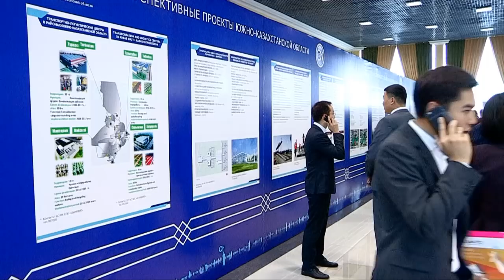В Шымкенте в рамках инвест-форума Ontustik Invest-2016 открылась выставка товаропроизводителей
В Шымкенте крупнейшее экономическое событие в жизни региона Ontustik Invest-2016 стартовало с выставки товаропроизводителей. Здесь говорят о бизнесе и инвестициях на самых разных языках.